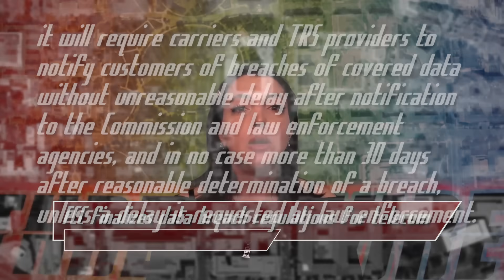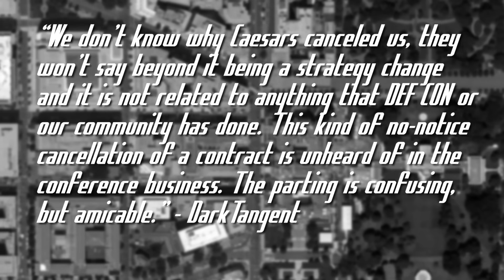DEF CON was actually cancelled?! - ThreatWire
0:00 Intro
0:12 - Is this app speedrunning getting hacked?
2:07 -  Can your Toothbrush be used DDOS someone?
2:20 - FCC finalizes data breach regulations for telecom companies
3:11 -  DEFCON was actually canceled?
4:50 -  OUTRO

LINKS
🔗 Story 1: Is this app speedrunning getting hacked?
🔗 Story 2: Can your Toothbrush be used DDOS someone?
🔗 Story 3: FCC finalizes data breach regulations for telecom companies
🔗 Story 4: DEFCON was actually canceled?